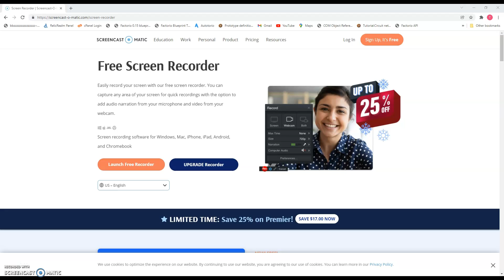factorio api helper demo